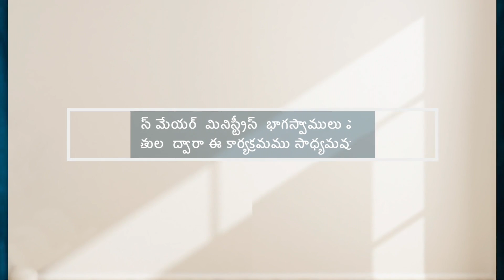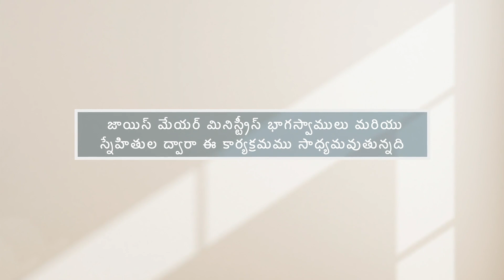గలతీయులకు - Galatians Part 8 - Joyce Meyer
Galatians Telugu
గలతీయులకు